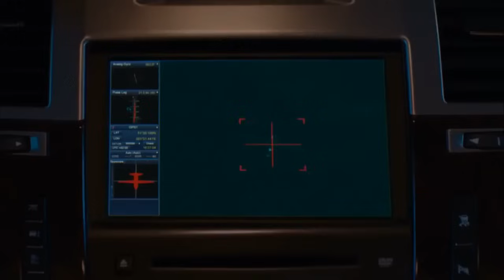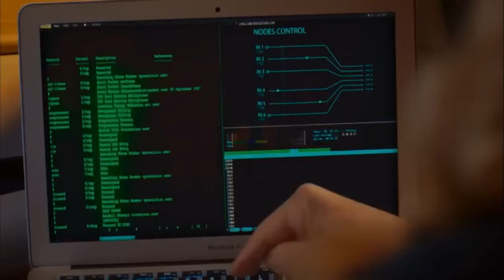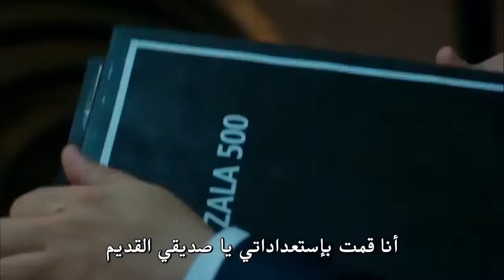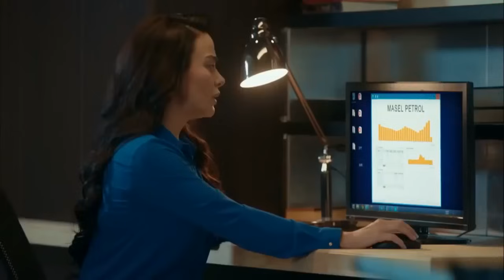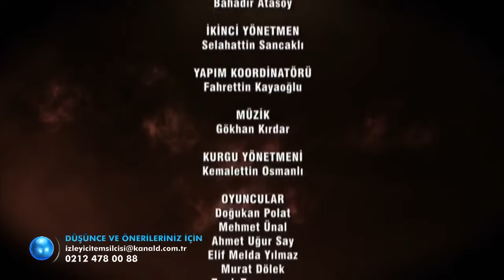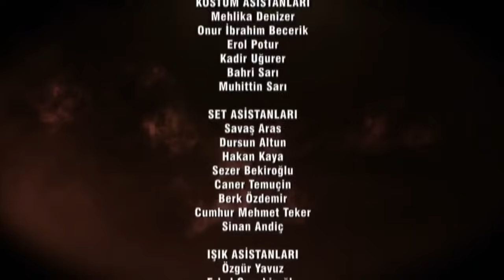وادي الذئاب الجزء العاشر الحلقة 32 Full HD [ مترجم للعربية ]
وادي الذئاب الموسم العاشر

مترجم للعربية Full HD 1080p

حساباتنا الرسمية على مواقع التواصل 👇❤️

مراد علمدار يقتل اعضاء الهيئة مراد علمدار يقتل الظل
فلم وادي الذئاب العراق
فلم وادي الذئاب فلسطين
فلم وادي الذئاب الوطن
مراد علمدار يقتل جميع اعدائه